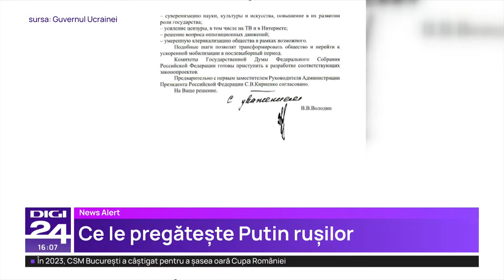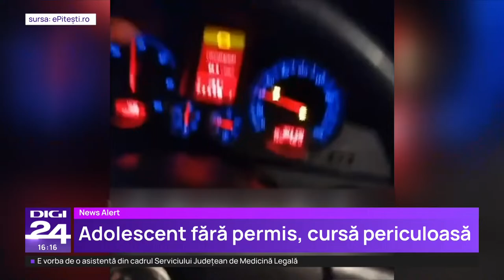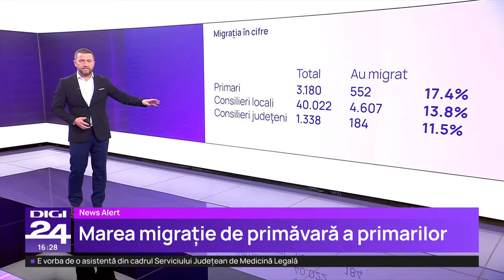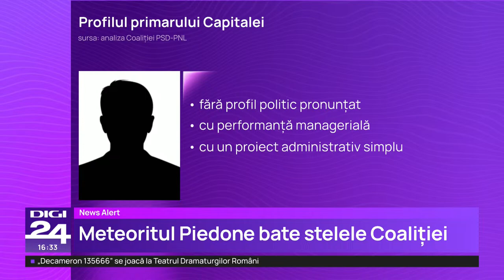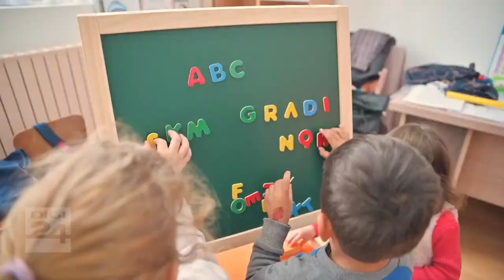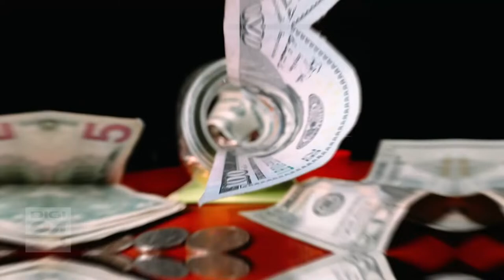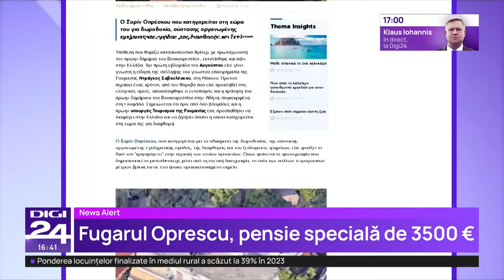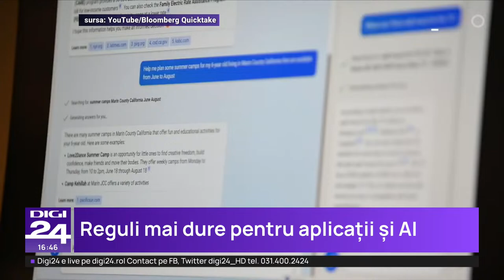Știrile Digi24 de la ora 16 - 12 martie